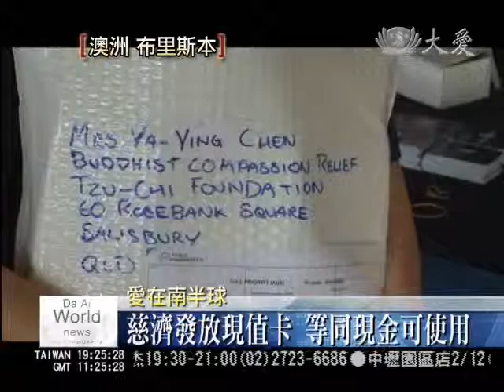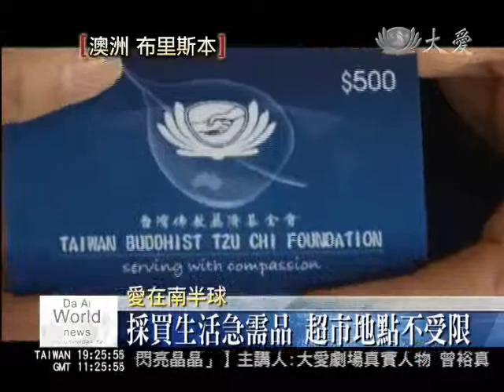澳洲現值卡發放 慈悲暖流匯大愛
針對布里斯本的水患災情，慈濟志工準備這個周末，還在進行大規模發放，這次發放的重點是現值卡，新版本的現值卡印有慈濟LOGO，而且不限地點，使用更方便 至於今天除夕了，在澳洲廣大的華人還是充滿年節的氣氛，志工把握機會到超市 為水患災民募款。